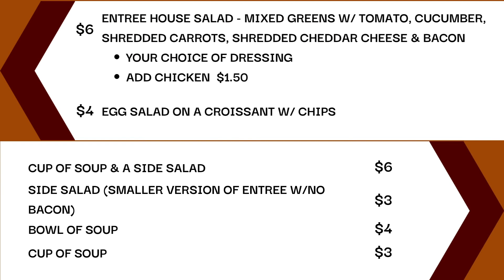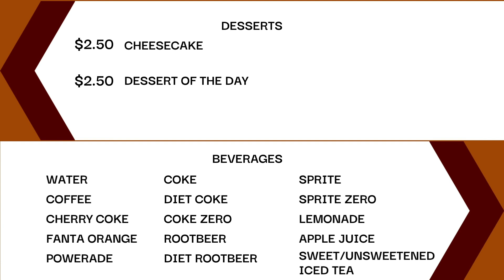SMFHS Joshua's Opening & Choir Concert